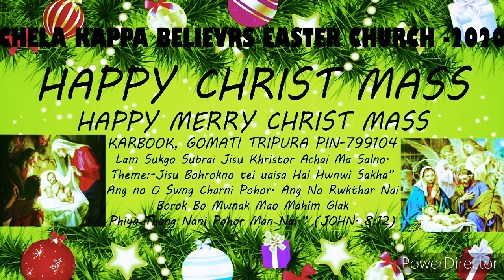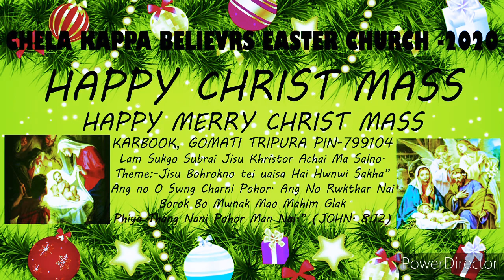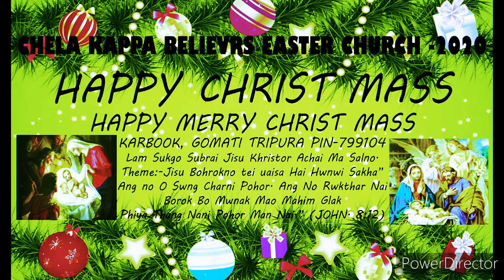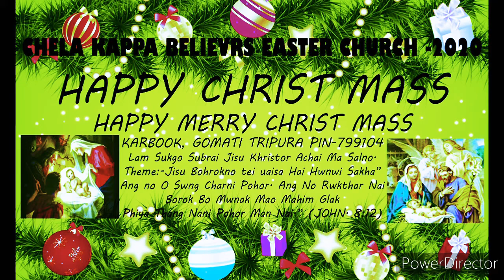ACHAI KHA JISU LE/A NEW KOKBOROK GOSPEL SONG 2020